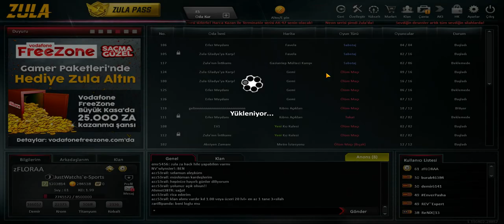ZULA BAYRAMA ÖZEL GAMEPLAY